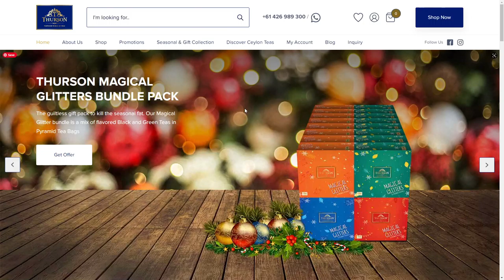Thurson Teas Australia Shop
Thurson Teas Australia Shop By Artrivo From Sri Lanka
The finest Premium Ceylon tea, produced to the highest quality by Thurson Teas now available in Australia.